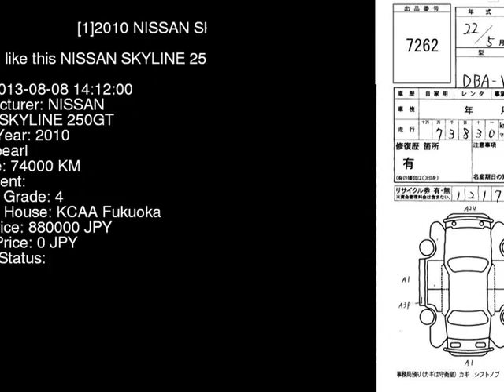2010 NISSAN SKYLINE 250GT V36 - Japanese Used Car For Sale Japan Auction Import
2010 NISSAN SKYLINE 250GT V36 - Japanese Used Car For Sale Japan Auction Import V36,NISSAN,SKYLINE,250GT,KCAA Fukuoka,jdmvip,vip,jdm,cars,japan,jdmvip.com,japanesecars,usedcars Japanese Used JDM Car For Sale At Auction in Japan for Import